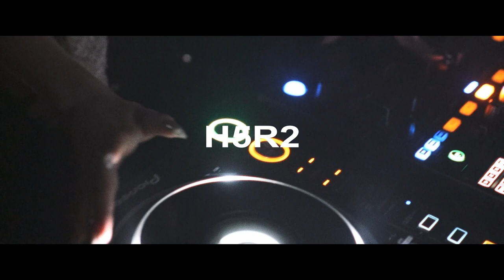H5R2 Vol.6 After Movie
An after movie of H5R2 at WOMB on 12/31/2022
Director : Kotaro Yamada
Cinematographer : Sora Okubo
Trackmaker : Takumi Maki